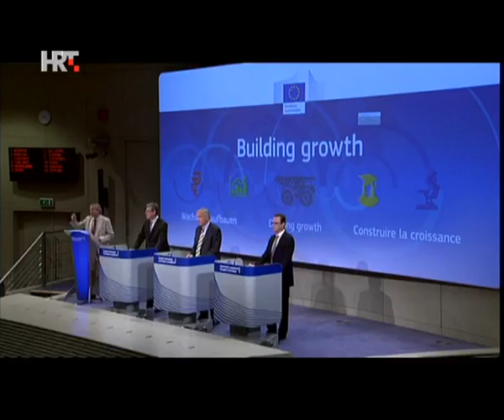NEWS HRT4 03/06/2014